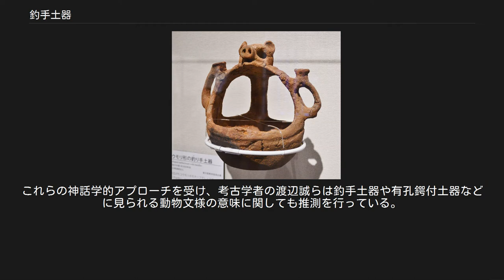釣手土器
コウモリ形釣手土器府中市郷土の森博物館展示。
 釣手土器（つりでどき、つりてどき）は、縄文時代の土器形式のひとつ。
浅鉢形で胴体口縁部に把手が付けられた土器。
釣手（吊手）のついた深鉢形土器や注口土器とは区別される。
仏具の香炉に通じる事から香炉形土器とも呼ばれる。
吊手土器。
 釣手土器は長野県や山梨県など中部地方高地から関東地方にかけて多く出土し、北陸地方においても見られる。
縄文時代前期後半以降には煮炊など生活用途以外の土器が製作されるようになるが、縄文中期には蛇身文様や顔面装飾が施されたものが勝坂式土器において出現する。
これらの装飾が施された土器は曽利式、加曽利式、咲畑式、醍醐式を経て、後期初頭には一時消滅するが、東北地方では華麗な装飾が施されて発展する。
 1924年（大正13年）に鳥居龍蔵が『諏訪史』において「釣手ある土器」として紹介する。
その後、八幡一郎や藤森栄一、宮城孝之らによって形態分類が行われた。
八幡は釣手を弓状のものと三方から中央に集まるものに二分し、藤森は三窓式、天蓋式、二窓式、把手式の4分類を提示している。
 把手は単数または複数で、橋状や十字、三叉状、バスケット状など器種は多様で、頂点はほぼ中心部に限られる。
釣手部分にはイノシシやヘビなど動物文様や人面装飾が施されている。
釣手土器は、祭祀に関係する立石や石棒などと共伴関係があり、口縁部の小孔と胴体の鍔状隆帯を特色とし同じく祭祀用途と考えられている有孔鍔付土器とともに集落において稀少で特異的に出土することから、集落における祭祀に関わる土器と位置付けられている。
 把手には磨耗跡が無く、懸垂のためと思われる孔が設けられていることもあり、内面にすす状炭化物右の付着や黒色変化が認められる出土例があることから、内部で火が燃やされた灯火具（ランプ）であると考えられている。
用途に関して『諏訪史』では鳥居により当時有力であった篝火台説が紹介され、八幡は懸垂用の燈火器や篝火台、防虫香炉などの可能性を想定した。
宮城により祭祀に関係のあるものとし、藤森栄一は農耕社会と関係した神の火を移す呪術具としての意味があったと推測している。
 また、神話学的アプローチから用途を推測する研究もある。
縄文中期には土偶や人面装飾付土器など女神信仰が見られ、神話学者の吉田敦彦は人面装飾付の釣手土器を胎内に火の神（カグツチ）を宿し、母体を焼かれる女神（イザナミ）を表現しているとし、オセアニアからアメリカ大陸に及ぶ火と食物に関わる神話文化圏の西北端に属すると位置づけられている。
また、日本神話の源流を縄文文化に求める小林公明や田中基も同様の推測を行っている。
これらの神話学的アプローチを受け、考古学者の渡辺誠らは釣手土器や有孔鍔付土器などに見られる動物文様の意味に関しても推測を行っている。